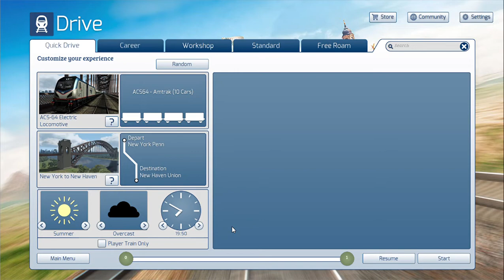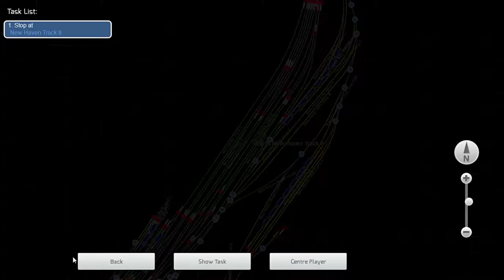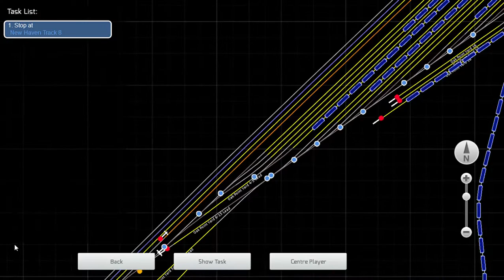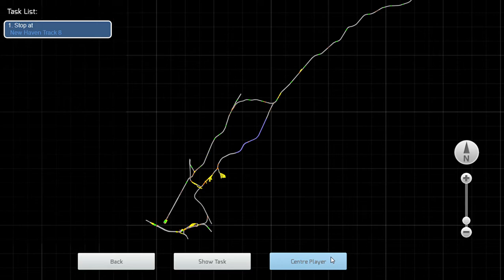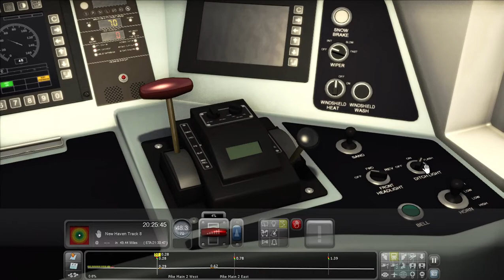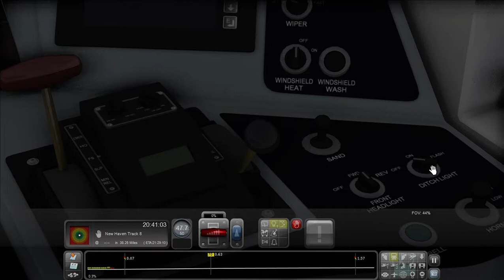NY Penn Station to New Haven Union Station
A 7:50pm Amtrak train #178 heading for Boston stopping at:
0:00 NY Penn Station
37:07 New Rochelle, NY
1:02:32 Stamford, CT
2:13:20 New Haven, CT